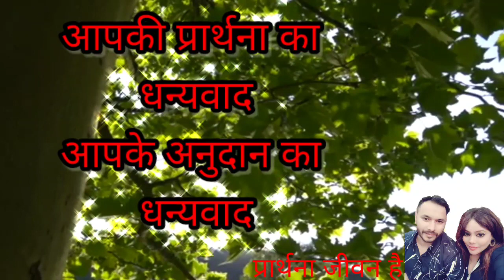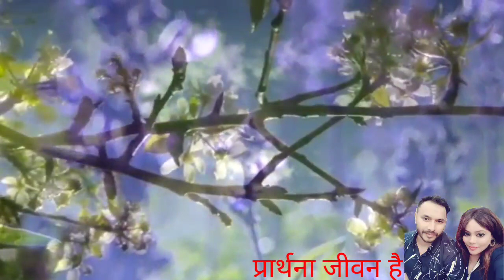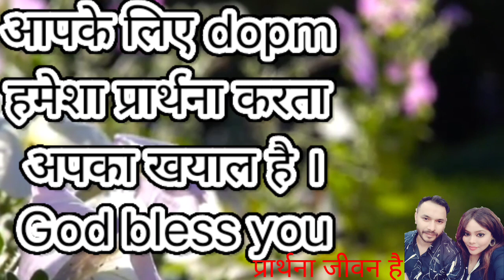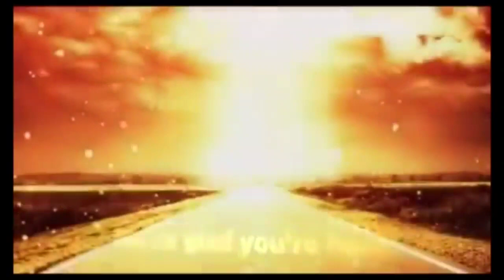सारी विपत्ति से छुटकारा,और आशीष प्रार्थना Night Prayer 🙏🙏 RAAT KI PRARTHNA